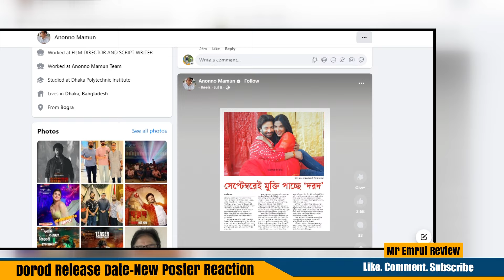Dorod (দরদ) Release Date Confirm | Shakib Khan | Dard Big Update | Mr Emrul Review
Dorod (দরদ) New Release Date Reaction | Dorod New Poster | Dorod (দরদ) Release in September | Mr Emrul Review | Mr Emrul

Hi, This is Emrul Hasan. I am currently living in Dhaka. My Profession is a Video Editing. I am not a critics. Let'sTry to understand the movie and enjoy it. Think like a normal audience. Thanks For Coming.

Mr Emrul Review channel sometimes use Film Clips, TV series Clips, Web Series Clips, Animation Series Clips to explain about the Film, Web Series, Trailers and Songs, but all under section 107 of the copyright Act 1976, allowance is made for FAIR USE for purpose such as criticism, comment, news reporting, teaching, scholarship and research.